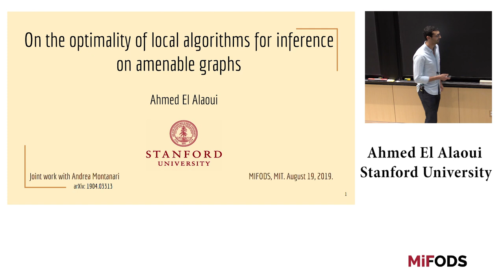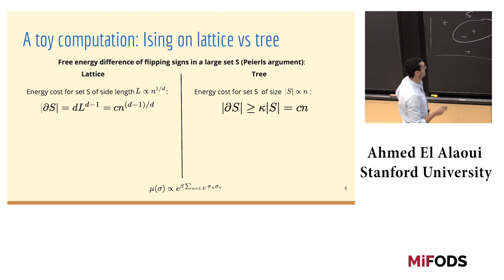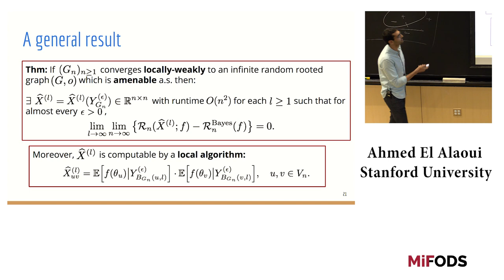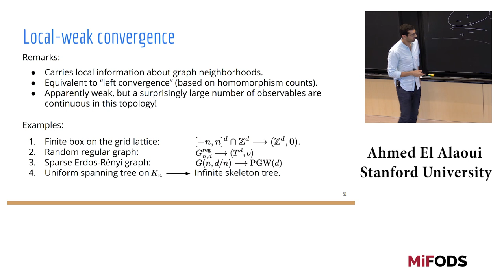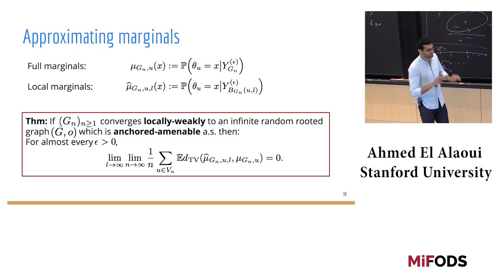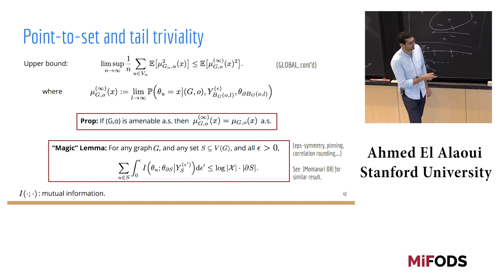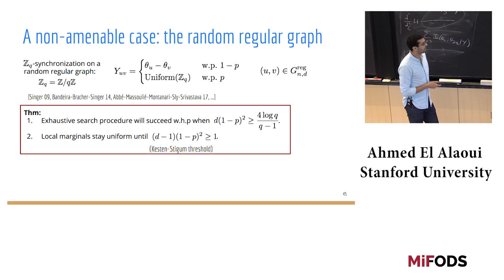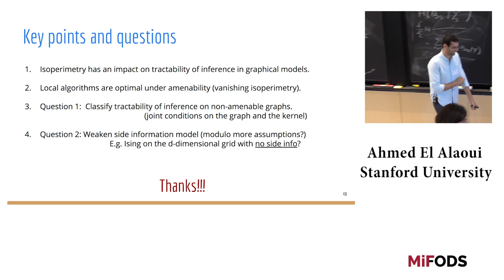Ahmed El Alaoui (Stanford) -- On the optimality of local algorithms for inference on amenable graphs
MIFODS - Workshop on Graphical models, Exchangeable models and Graphons
Cambridge, US
August 18-21, 2019